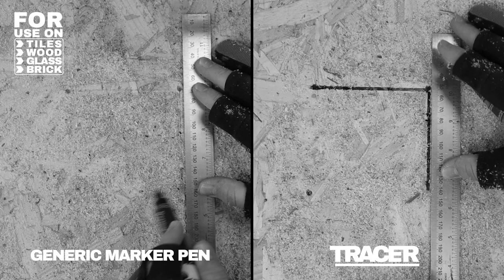TRACER Clog Free Markers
Available in black, blue and red the TRACER Clog-Free Marker has the ability to mark on almost every surface, including dusty and shiny surfaces. Always to hand with TRACER site holster.